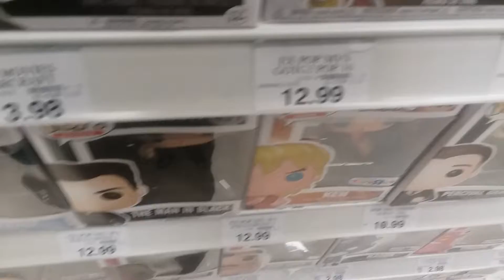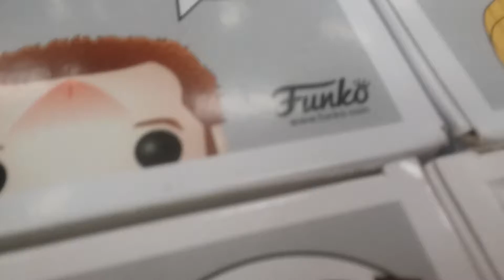Vlog funko pop hunt